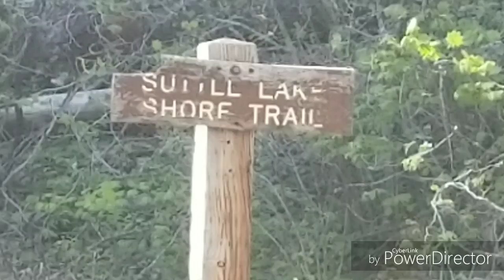Suttle Lake Trail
Hiking Central Oregons Suttle Lake Trail. A 4 mile loop around a beautiful lake created by a volcanic cauldron that filled in with snow melt.